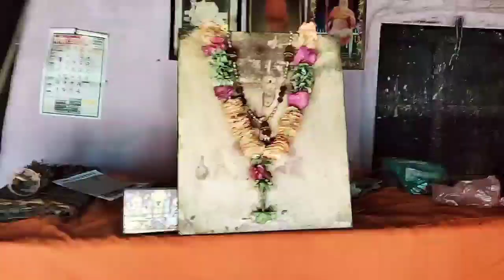💞village life :-) Aaj Dikhti hu Apna Real sasural 🏡 देखो दुल्हन की तरह तैयार हुई🌹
💞Aaj Dikhti hu Apna Real sasural 🏡 देखो दुल्हन की  तरह तैयार हुई🌹 ||

Myself Gauri Upadhyay from Ratlam Madhya Pradesh and my channel name is Indian vlooger Gauri. I am a housewife,a mother of two kids ,a vlogger and my husband name is Ravi Upadhyay he is working in RPF BOMB SQUAD

MY home town is village Gaini near Bareilly UP

My vlog contains the lifestyle of indian housewife their day to day struggle and hard work for their family ,my vlog also contain my Pooja routine which I like most hope u also like it ☺️

Thanks ☺️